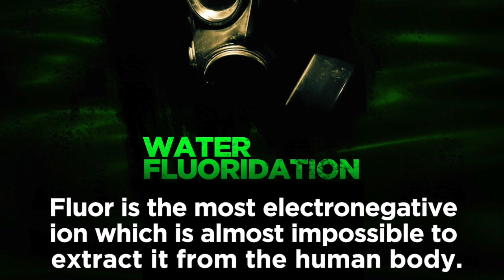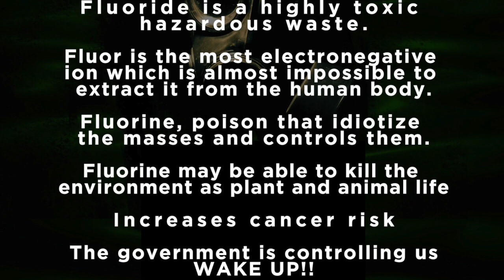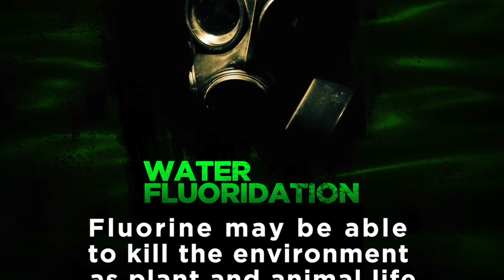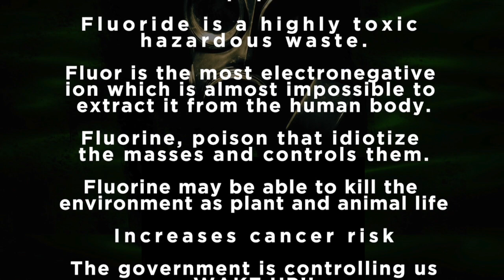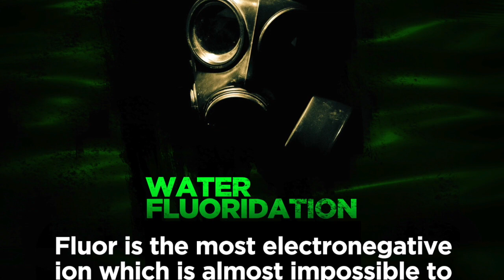Luix Spectrum - Water Fluoridation (Original Mix Mix) [Wicked Waves Recordings]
Luix Spectrum - Water Fluoridation [Wicked Waves Recordings]

Remixed by:
D.N.S - Eugen Kunz - Sascha Audit - Comet - ArtCøre [Techno]

Designer company: Binaural Media.
Master: Wicked Waves Mastering.
Genre: Dark - Techno - Industrial
Catalog: WWR121